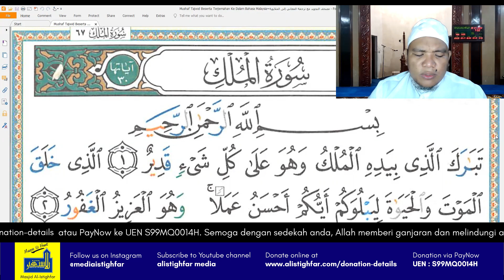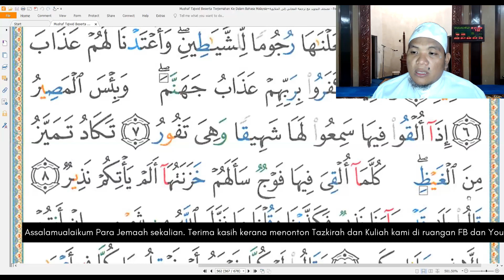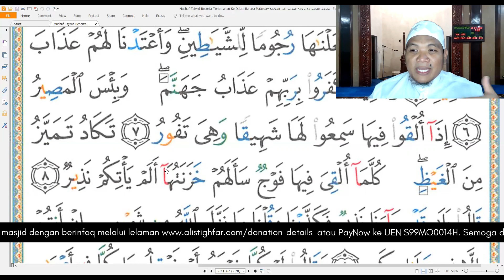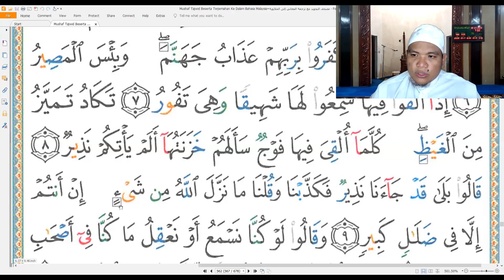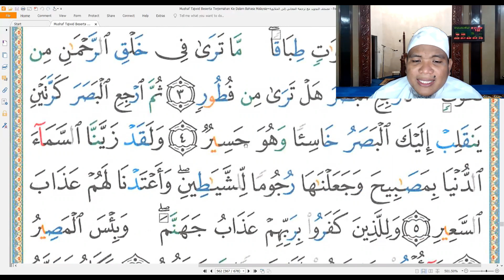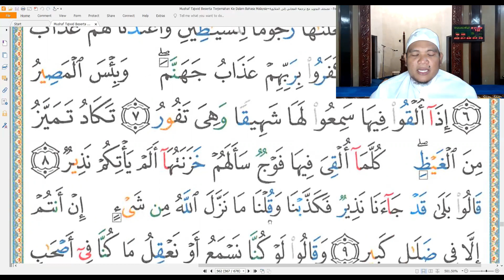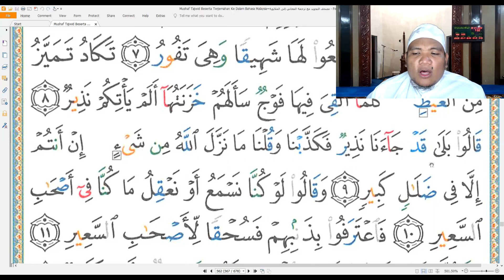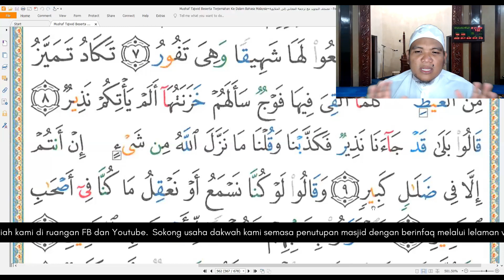Tajwid & Tahsin #29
Kuliah Maghrib (Jumaat) bimbingan Ustaz Md Hafizd Abd Wahab

To continue making donations to the mosque, you may do so via the following ways

3 - *PayNow to UEN S99MQ0014H
4 - *Bank Transfer to OCBC 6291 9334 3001